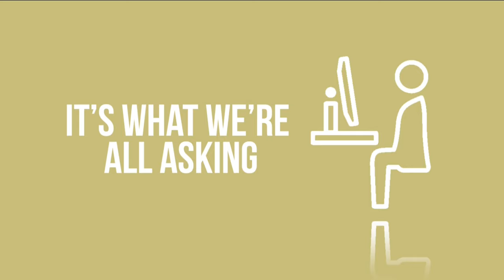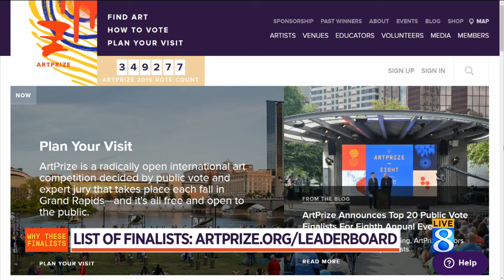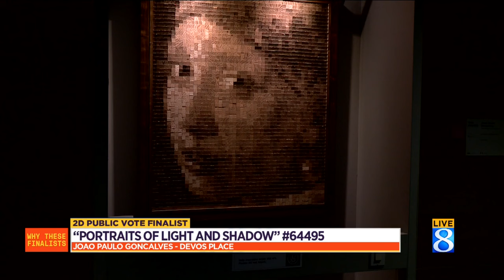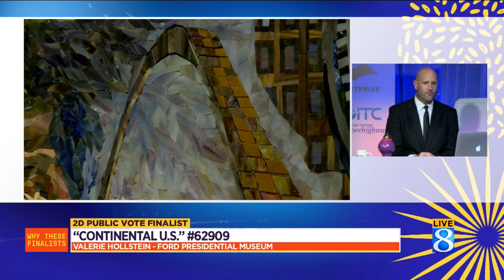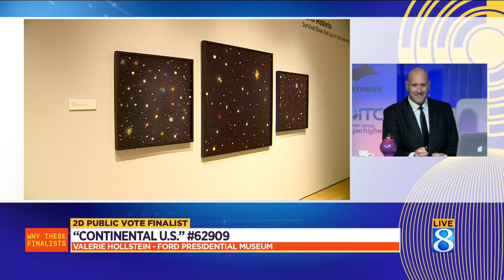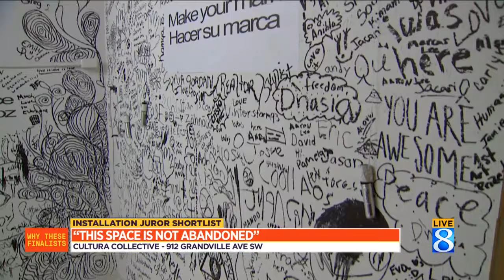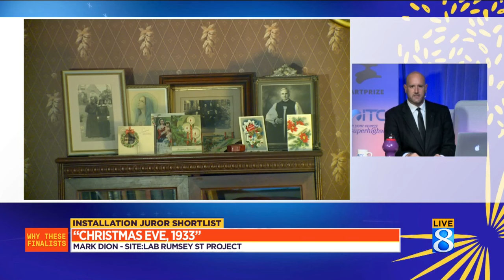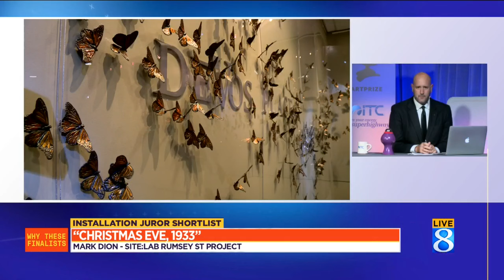Art Prize Eight: Why These Finalists (2-D, Installation)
Art experts humorously discuss leading Art Prize entries in a spirited debate. (Oct. 4, 2016)